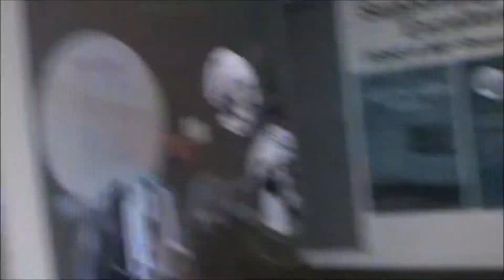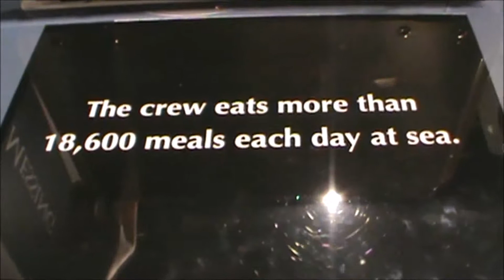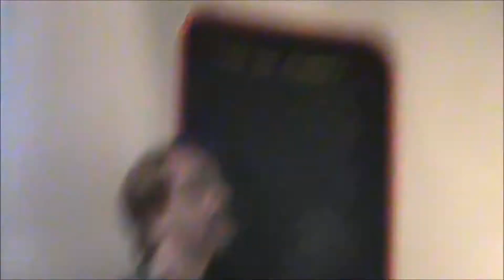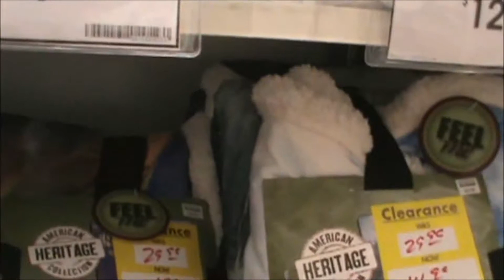Volcano Fountains and Ferry Adventures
Saturday- Monday September 2nd-4th
MIke and I went on a wonderful Ferry trip to Bremerton for the day. Oh my gosh it was so nice to get away and got on a Ferry to a different place we even saw Sea Lions! We explored a lovely Blackberry Festival, got some good food, went to the Free  Naval museum and saw these awesome Volcano Fountains and went for  a little walk around the town. It was a wonderful day we had so much fun.